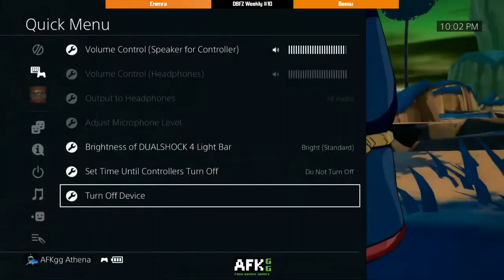DBFZ Weekly 10 - Enenra vs Beesu - Losers Top 8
Hosted at AFKgg Gamer Lounge in Downtown San Jose, CA